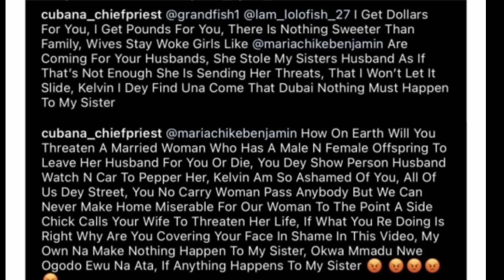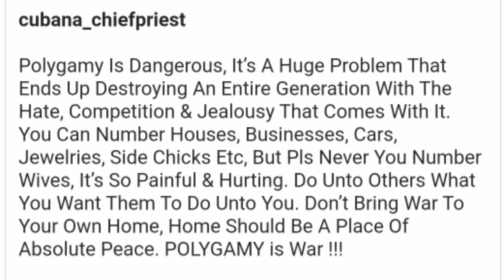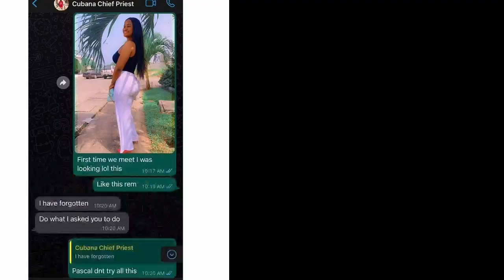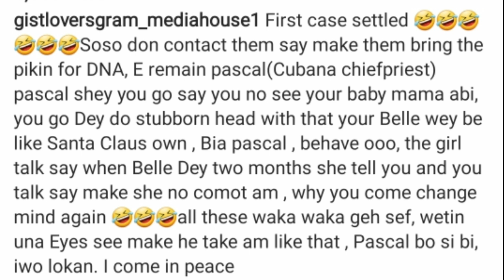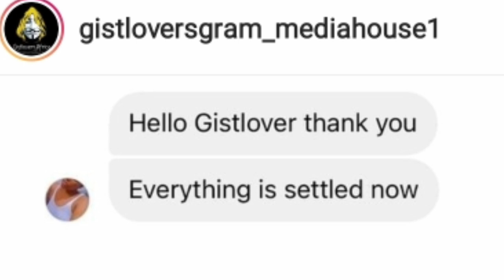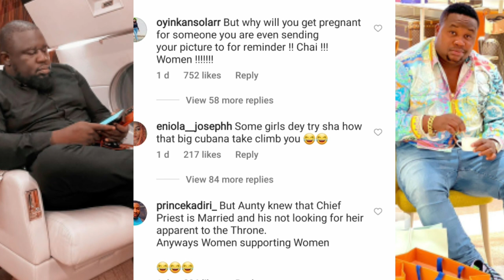Cubana Chief Priest, Soso called out for allegedly impregnating ladies, denying responsibilities